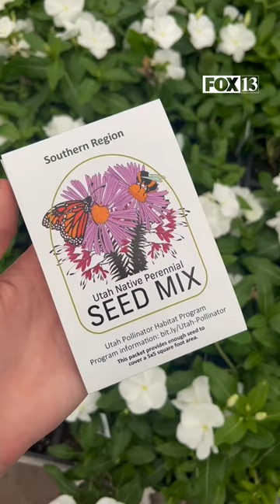How YOU can help bees in your neighborhood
This winter was long and harsh, and many bees didn’t make it out of the hive...here's how YOU can help.

The state created a program where individuals or organizations can apply for a native seed mix specific to the region where they live in an effort to help pollinators find food.

If you don't qualify for the program, Emily Tencer has some ideas on you can still help the bees!